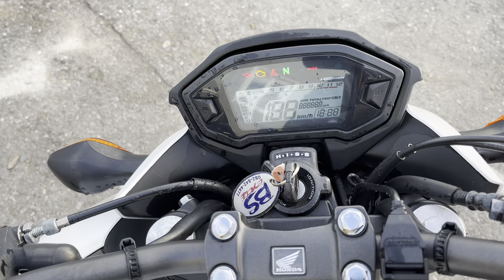No. B10783 HONDA CB400F